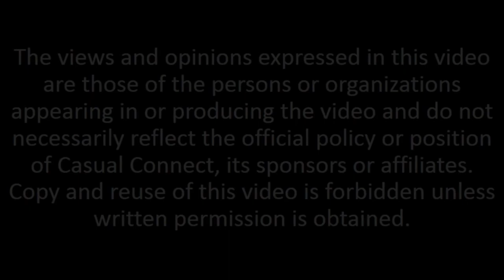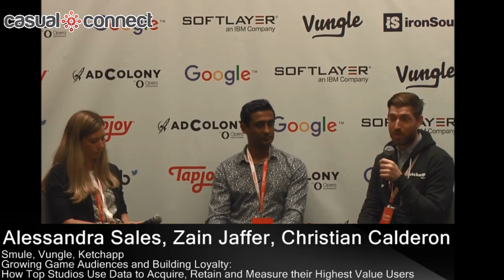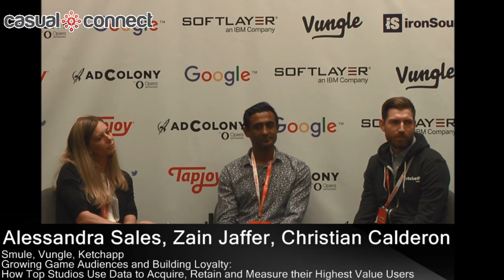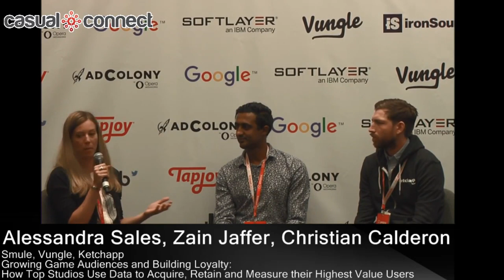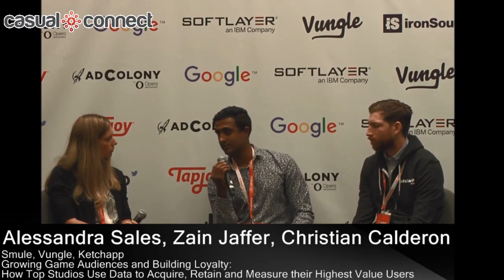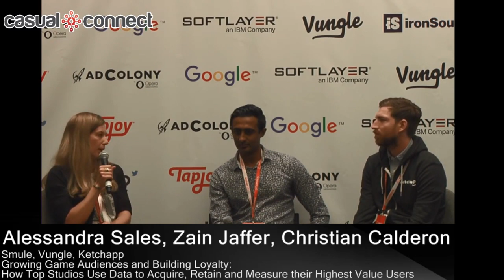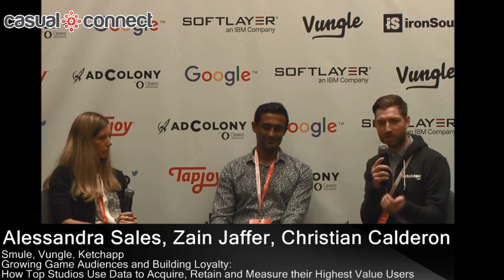Growing Game Audiences and Building Loyalty | Panel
Delivered at Casual Connect USA 2016. Join top execs from Ketchapp, Smule and Vungle as they explore their most successful strategies for acquiring and building mobile audiences. We'll examine how they use data to plan and optimize their user acquisition campaigns—and how in-app video plays an increasingly bigger role in that marketing mix. If you’re focused on user acquisition and increasing the LTV of your users, you can’t miss this discussion.

Panelists:
Alessandra Sales, Director of Marketing, Smule
Zain Jaffer, Co-Founder & CEO, Vungle
Christian Calderon, CRO, Ketchapp